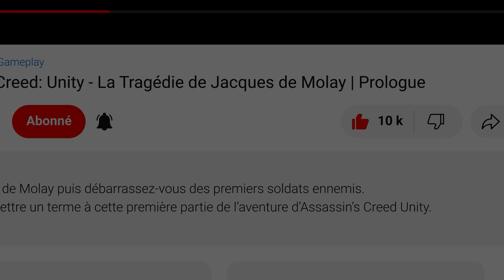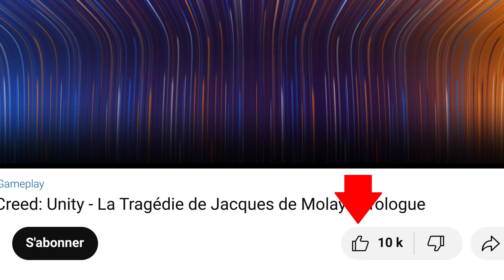Horizon Forbidden West - Quêtes annexes: Ce qui fut perdu / Gameplay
Gameplay - Horizon Forbidden West - Quêtes annexes - Ce qui fut perdu
Horizon Forbidden West / Walkthrough - Ce qui fut perdu partie

Horizon Forbidden West est un jeu vidéo d'action-RPG développé par Guerrilla Games et publié par Sony Interactive Entertainment, sorti le 18 février 2022 sur PlayStation 4 et PlayStation 5. Il s'agit de la suite d’Horizon Zero Dawn et relate des événements se déroulant six mois après.

00:00 Ce qui fut perdu
23:16 Fais-toi plaisir ! Il y a pleins d'autres vidéos !

▬▬▬▬▬▬▬▬▬▬▬ Rejoignez-nous sur ▬▬▬▬▬▬▬▬▬▬▬